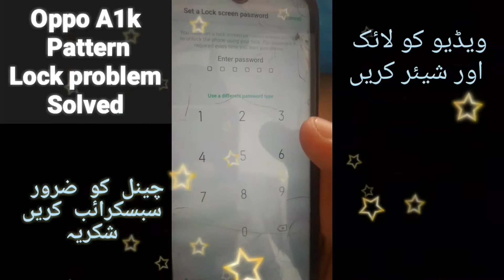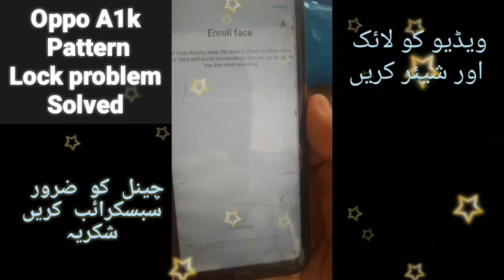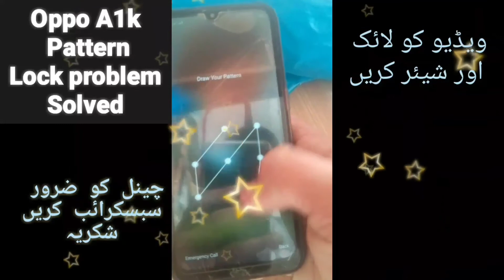Oppo A1K Pattern Lock Setting || Lock Pattern In Oppo A1k || OPPO A1k Pin Unlock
Oppo A1K Pattern Lock Setting ||

Lock Pattern In Oppo A1k ||

OPPO A1k Pin Unlock

LINKS:
How to Make PDF File in Mobile Phone  And Pc Bina kisi app ki help se ||

how to add music or song in one photo or make long video in one photo

Follow me for technology and science tips and tricks

OPPO A1k Pin Unlock Oppomobiles Oppo A1K Pattern Lock Setting